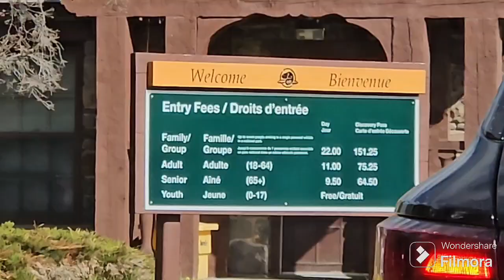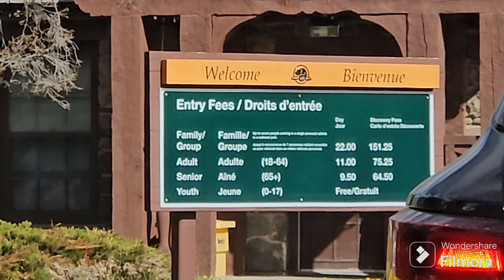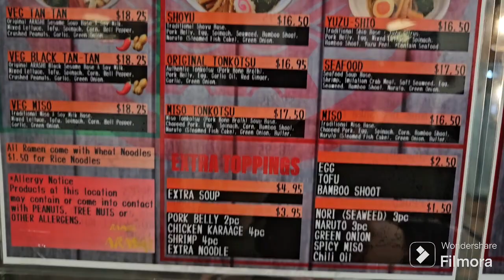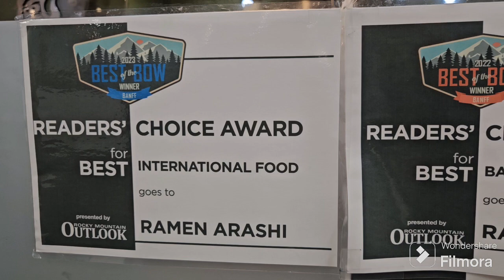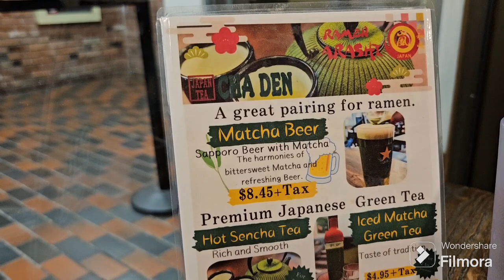Sunday Famday at Ramen Arashi In Banff, Alberta, Canada!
Welcome back to Sunday Famday!
Today we are in Banff, Alberta,  Canada!
We went to Ramen Arashi on 213 Sundance Mall, 215 Banff Ave 2nd floor, Banff, AB T1L 1E6, Canada!
Fantastic ramen restaurant upstairs in the Sundance Mall.
Small restaurant but with great food!
See what we are having today.